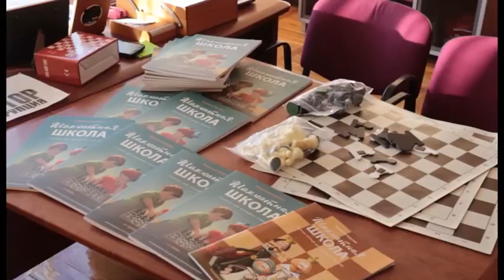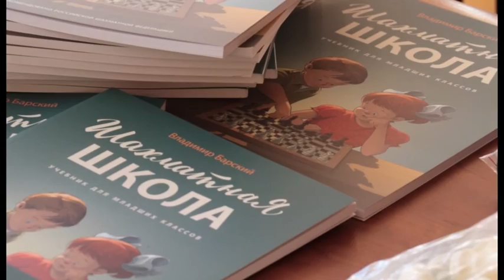Анапа присоединилась к уникальному шахматному проекту